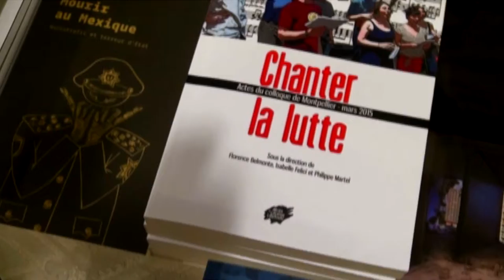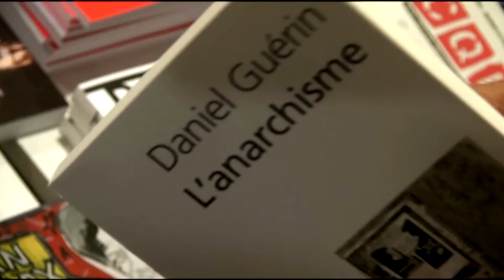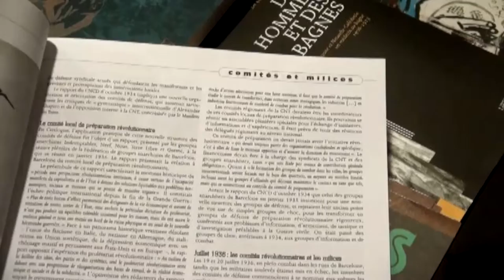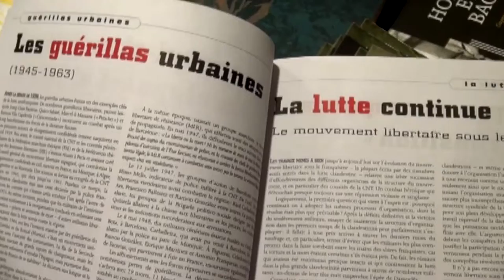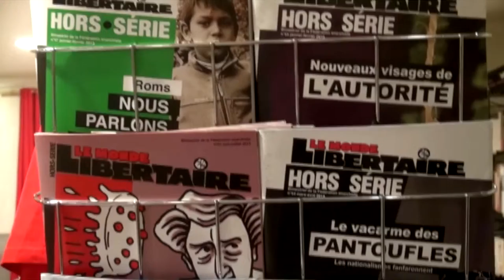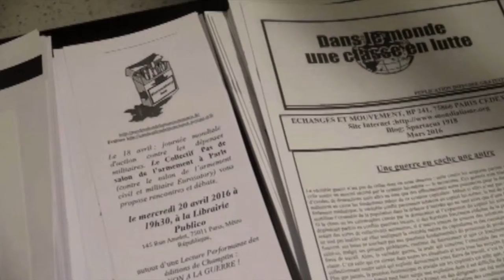Les Paroles de la Révolte : Librairie Publico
Publico - la librairie du Monde libertaire - propose des livres, brochures et textes, sur l’anarchisme et le mouvement libertaire. C’est aussi un lieu de rencontre et d’échange qui vous propose régulièrement des débats, projections et expositions.
Elle est située au 145 de la rue Amelot, Paris 11e.